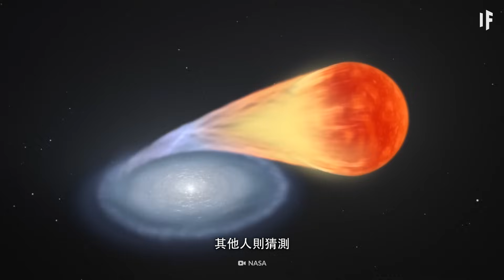科學家發現了一個離地球很近的巨大黑洞 🌍【中文字幕】｜大膽科學